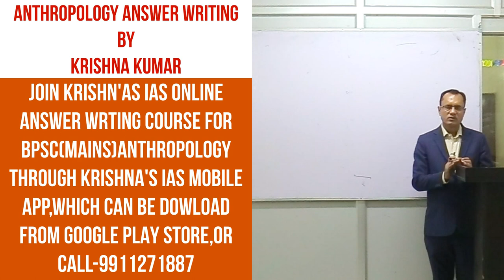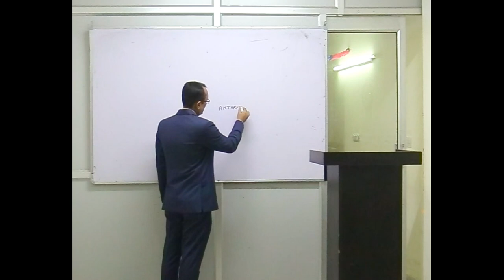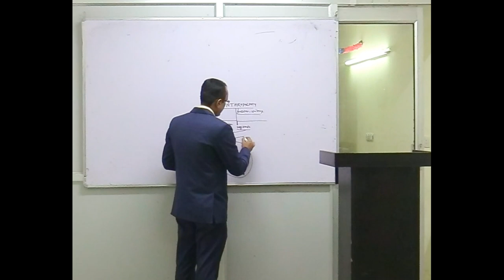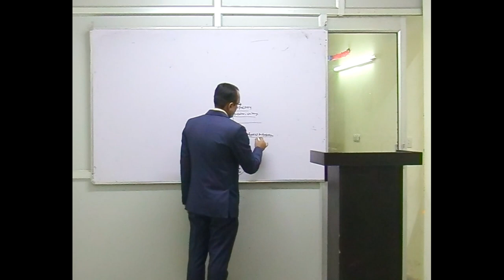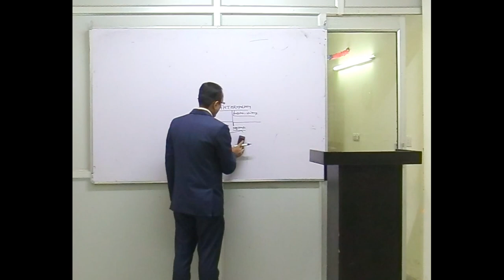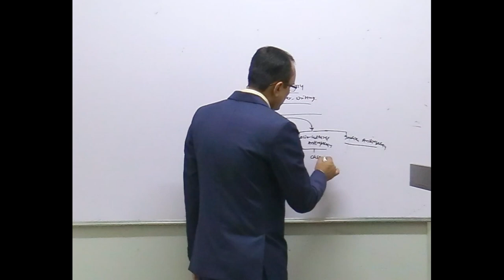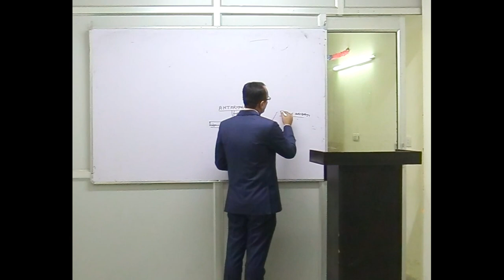BPSC(MAINS)65TH ANTHROPOLOGY ONLINE ANSWER WRITING BY KRISHNA KUMAR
KRISHNA'S IAS IS BEST INSTITUTE FOR ANTHROPOLOGY IN INDIA.WE PROVIDE OFFLINE & ONLINE CLASS FOR ANTHROPOLOGY FOR IAS\PCS\BPSC\JKPCS\HPPCS\HPCS\WBPCS\OPCS ETC. EXAM IN BOTH ENGLISH & HINDI MEDIUM.